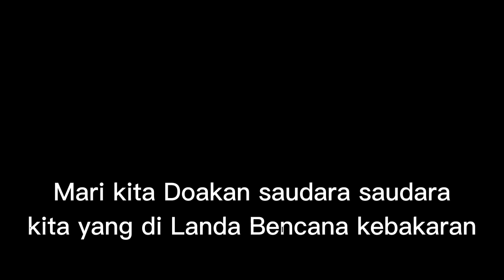Papua Berduka, kebakaran besar Melanda pasar baru Sentani Jayapura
Papua Berduka, kebakaran besar Melanda pasar baru Sentani Jayapura Papua.
polisi masih menyelidiki penyebab kebakaran di pasar baru Sentani Jayapura, ratusan kios dan tempat usaha yang habis dimakan oleh sijago Merah